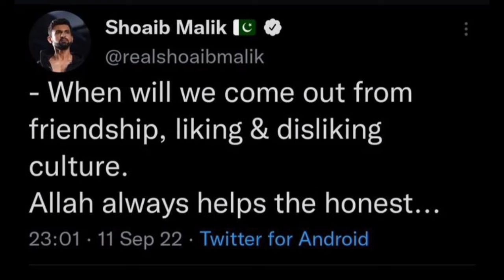Big Good News about Shaheen Afridi Injury | Shan Masood Selection | Shoaib Malik Tweet | Cric Man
For Cricket unstoppable updates & news catch us on Instagram
cricman31 👈

@Cric Man Extra  👈